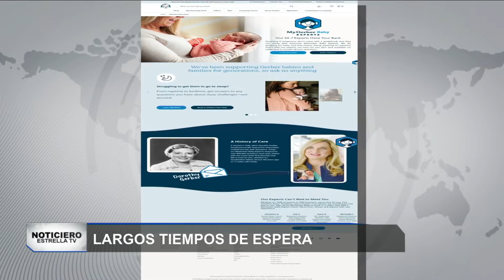La crisis por la leche de fórmula continúa | Noticiero EstrellaTV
👶🏻🍼 Denuncian largos tiempos de espera en un portal de la administración Biden que busca combatir la crisis por la escasez de fórmula para bebé.